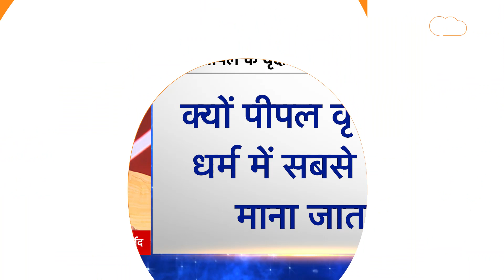क्यों पीपल वृक्ष को हिंदू धर्म में सबसे पवित्र माना जाता है | Shailendra Pandey| Astro Tak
ज्योतिर्विद शैलेंद्र पांडेय जी से जानते हैं कि क्यों पीपल वृक्ष को हिंदू धर्म में सबसे पवित्र माना जाता है